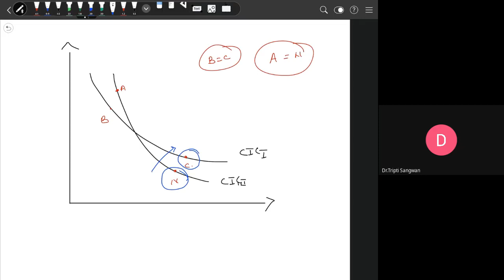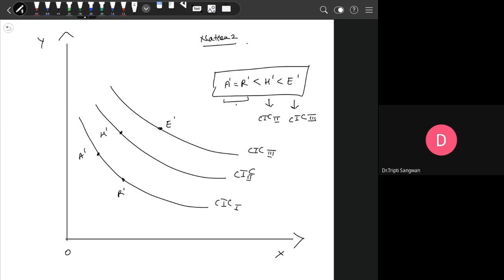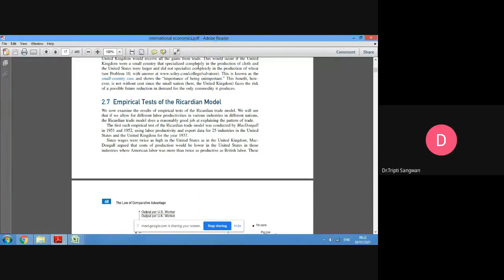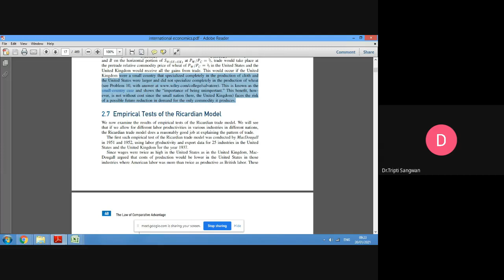International Economics | Lesson 7 | Haberler Theory of International Trade | Part 3| CIC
This lesson explains the Community Indifference Curve  under Haberler's Opportunity Cost Theory

ppf
production possibility frontier
opportunity cost theory
international economics
international trade economic
Delhi University
University of Delhi
international trade theory
Haberler Opportunity Cost Theory
Salvatore
Haberler Theory of International Trade
Community indifference Curve